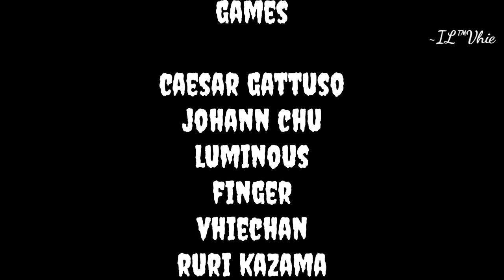DRAGON RAJA STORY MOVIE CHAPTER 9 : ICE HARBOUR WRAITH PART 1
Ice Harbour Wraith part 1
Tak Ada Tempat Dilangit Dan Bumi

Add Friend
Nickname: VhieChan
Server 2
Server 68

Kompatibilitas gawai:

Versi Sistem: Android 5.0 ke atas
RAM: 2GB atau lebih
Ruang kosong pada sistem: min 6 GB
CPU: Qualcomm Snapdragon 660 ke atas